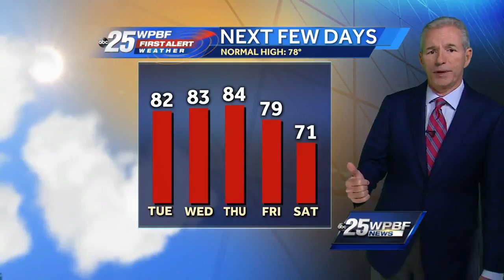Mike Lyons' Video Forecast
Mike Lyons with an update on the weather